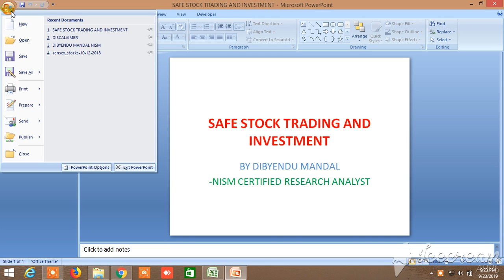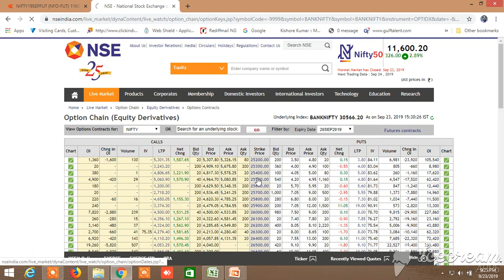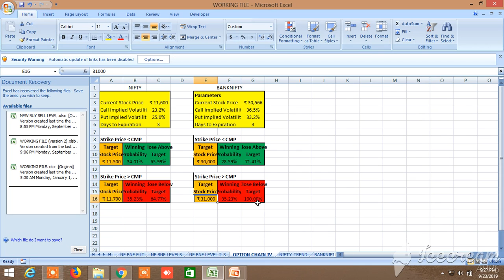NIFTY BANKNIFTY TOMORROW 24.09.2019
PROBABLE NIFTY BANKNIFTY DIRECTION HAS BEEN PREDICTED. NIFTY FUT CHART, OPTION CHAIN AND PROBABILITY ANALYSIS SHOWN, BANKNIFTY PROBABILITY SHOWN, BANKNIFTY CHART ANALYSIS SHOWING THAT IT HAS CROSSED THE FIRST RESISTANCE AT 30644 AND MADE A HIGH OF 30734, BUT COULD NOT BREAK 31010 , ONCE IT IS BROKEN IT CAN HIT 31450, ON THE LOWER SIDE IT HAS SUPPORT AT 29900, 29700,29150, BANKNIFTY OPTION CHAIN ANALYSIS SHOWS IT'S PCR 1.29, SUPPORT AT 30000, RESISTANCE AT 31000, LONG BUILD UP AT CALL SIDE, SHORT BUILD UP AT PUT SIDE. DUE TO HEAVY PUT WRITTING, SOME SHORT COVERING MAY BE THERE RESULTING SMALL PULL BACK BUT DUE AS IT'S IMPLIED VOLATILITY IS HIGH , IT SEEMS TO KEEP UP IT'S UPTREND THIS EXPIRY